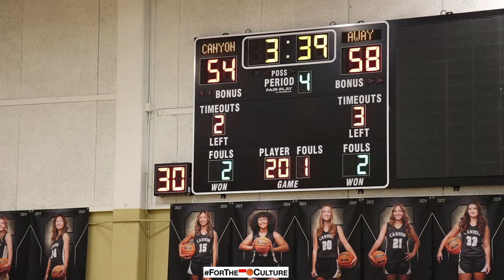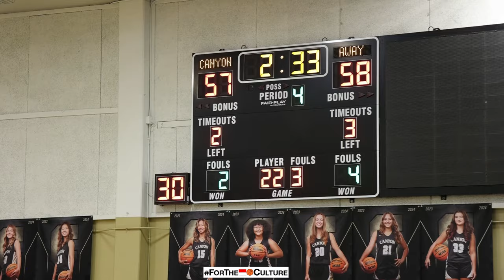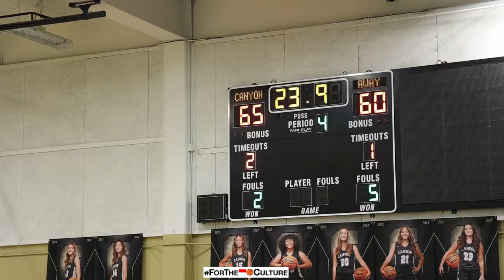KEMBAR Dari CIREBON Jagoan di CANYON High School & Dapet Offer NCAA Divisi 2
Hari ini gue meliput Justine dan Jasmine Prajitno yang berasal dari Cirebon dan bermain di Canyon High School. Mereka bertanding di State Division 3 playoffs melawan Scripps High School.